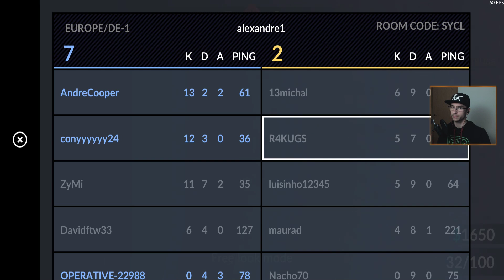Counter-Strike pe telefon ?!? | Critical Ops | Android Gamer